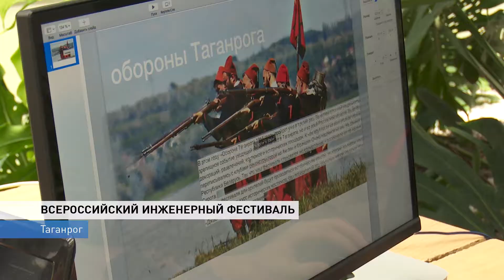ВСЕРОССИЙСКИЙ ИНЖЕНЕРНЫЙ ФЕСТИВАЛЬ